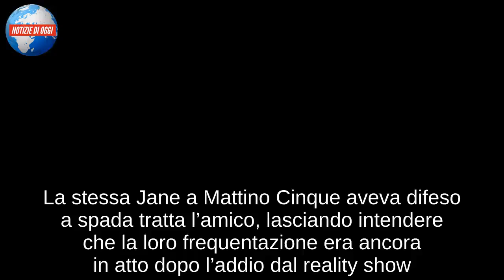ELIA FONGARO E JANE ALEXANDER/ Francesco Mogol: “Lei non riesce a vedere la realtà” GF Vip 3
Gli sviluppi del rapporto tra Elia Fongaro e Jane Alexander dopo la loro uscita dal Grande Fratello Vip continuano a incuriosire i fan del programma. Il sentimento nato all’interno della Casa sarebbe ancora vivo a detta di Martina Hamdy, che aveva parlato dell’amica durante la sua partecipazione a “Ultime dalla casa” di Emanuela Gentilin. La stessa Jane a Mattino Cinque aveva difeso a spada tratta l’amico, lasciando intendere che la loro frequentazione era ancora in atto dopo l’addio dal reality show. Ben diversa, invece, è l’opinione di Francesco Mogol sulla coppia, sempre che così possa essere definita. All’interno del programma condotto da Emanuela Gentilin, l’opinionista ha confermato che Jane ha lasciato l’appartamento che condivideva con l’ex fidanzato Gianmarco e che sarebbe ora alla ricerca di nuova stabilità. Eppure, i sentimenti che lei sembra provare davvero per l’ex velino potrebbero non essere completamente ricambiati…

LE PAROLE DI FRANCESCO MOGOL
Francesco Mogol è ben informato sulla nuova vita di Jane Alexander ed Elia Fongaro dopo l’addio al Grande Fratello vip. L’ex concorrente de L’Isola dei famosi ha così precisato: “Sta cercando casa, non ha la casa perché non vive più con il suo ex fidanzato Gianmarco. In questo momento mi pare di aver capito che sta dormendo con il padre di suo figlio. Quindi che ne sappiamo, magari rinasce addirittura un nucleo familiare nuovo!”. Per quanto riguarda invece la frequentazione con Elia Fongaro , Mogol ha richiamato alla mente il sospetto che l’ex velino abbia sempre portato avanti una strategia. Ha tuttavia precisato che, a suo dire, l’attrice non ha mai preso coscienza del comportamento di Fongaro. Ecco perché lo stesso opinionista l’ha messa in guardia anche se per ora lei non sembra avere ascoltato i suoi consigli. Così ha spiegato a “Ultime dalla casa”, le parole dette a Jane a Mattino Cinque: “Incredibilmente continuava a difendere Elia dicendo ‘No, non è vero che Elia ha fatto strategie, ti sbagli!’. Si girava, mi guardava, continuava a ribattere e io le ho detto ‘Guarda che secondo me hai un po’ una nebbia perché sei molto innamorata di Elia e non riesci a vedere la realtà dei fatti’